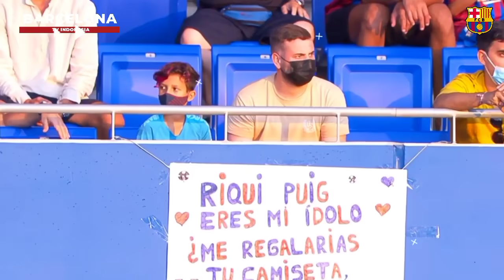GOODBYE‼️Moriba Ke RB Leipzig🔥 Pernyataan Depay🎙️Emerson Ke Tottenham?🧐 Kebut Cari Peminat Puig📝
1.Baru Gabung Barcelona 'SeumurJagung',Emerson Bakal
Dijual ke Tottenham
2.Liga Spanyol : Waktu Mepet,Barcelona Masih Cari
Peminat Riqui Puig
3.Ilaix moriba menuju leipzig,here we go!
4.Bulan Madu dengan Barcelona Terasa Manis,Depay :
Saya Bisa Berikan lebih Banyak